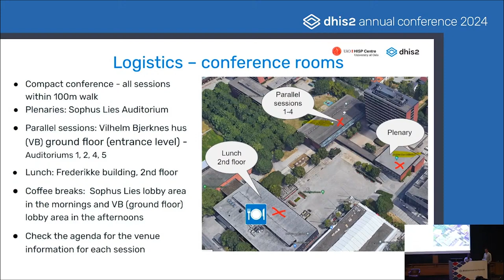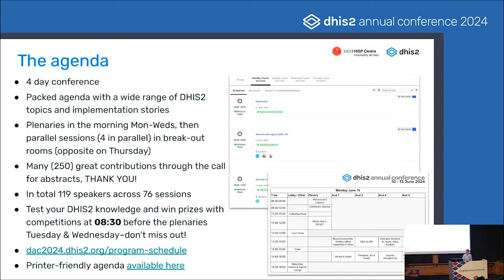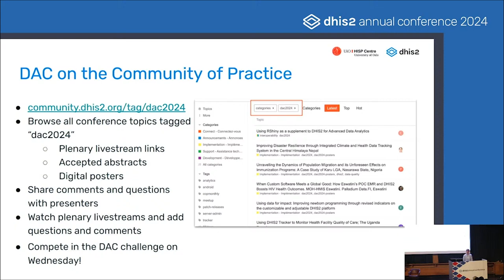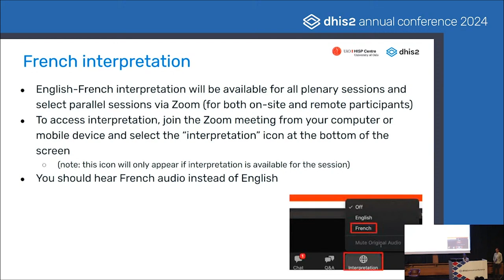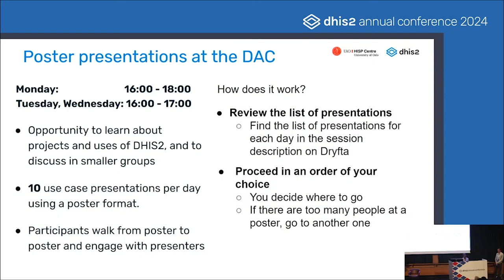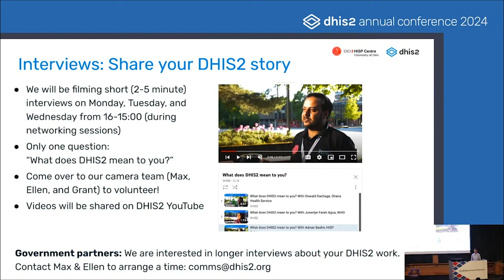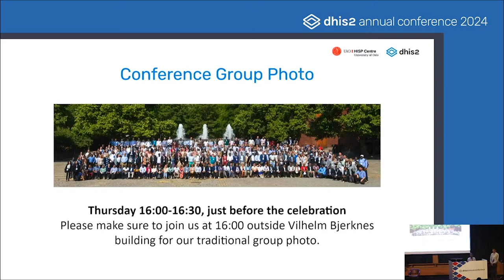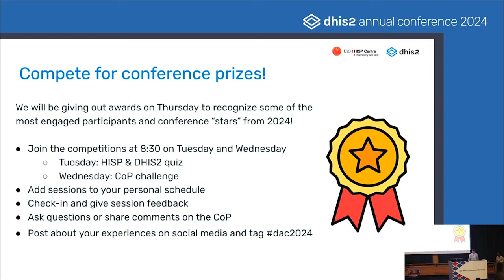Welcome & conference logistics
Welcome to the DHIS2 Annual Conference! We will start off the week by recognizing the ministries, partners, and others who have joined us in Oslo, then share some useful information to help you get the most of the conference, whether you are participating in-person or joining us online.